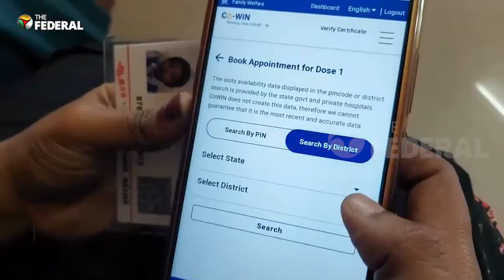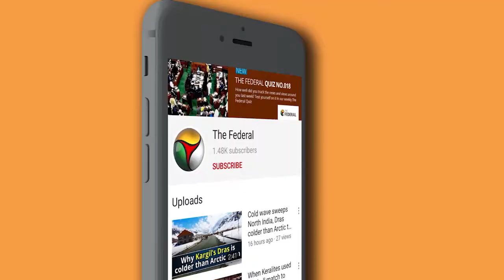India to roll out booster shots on Monday | The Federal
India will roll out COVID-19 booster doses from Monday (January 10, 2022). This comes after several reports suggested that vaccinations become less effective over time.The precautionary dose is being rolled out only for healthcare and frontline workers, and those over 60 years of age with co-morbidities.